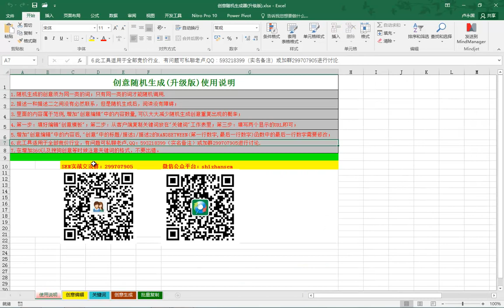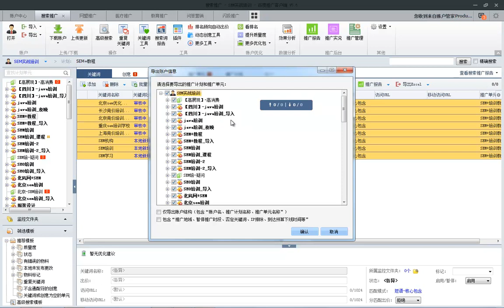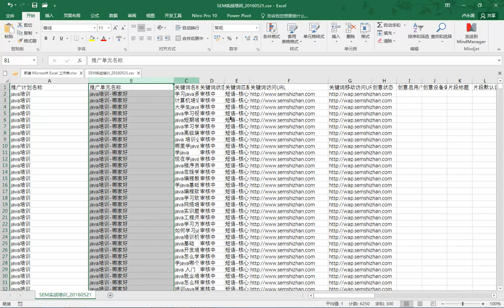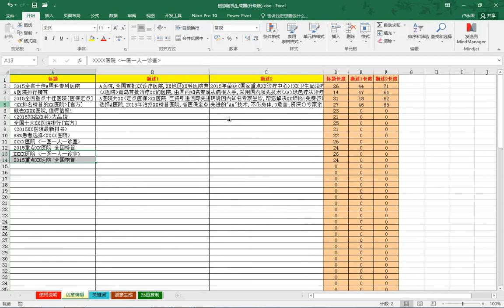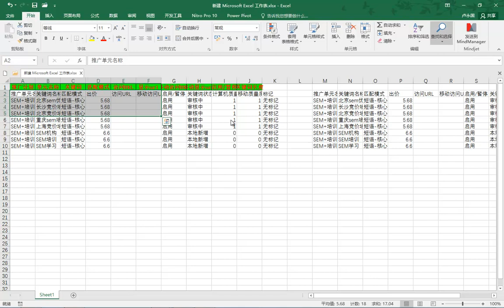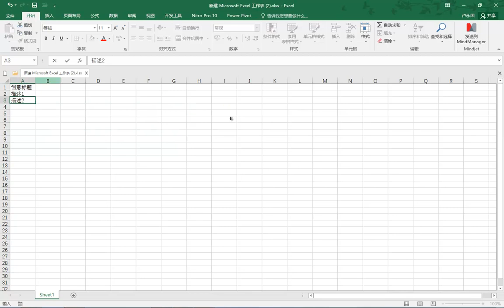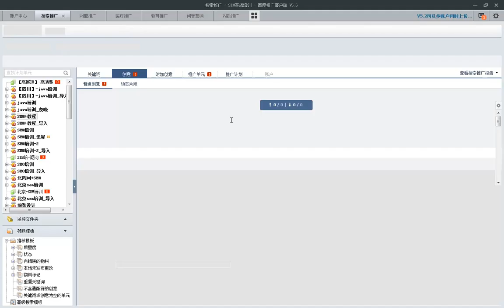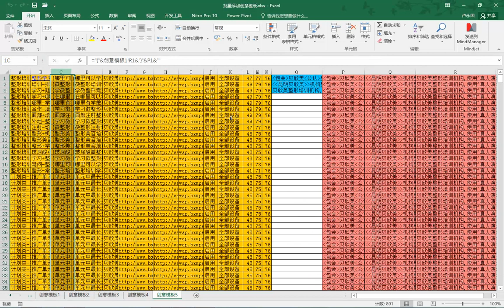百度SEM竞价高手进阶篇10 创意批量撰写与模板制作技巧